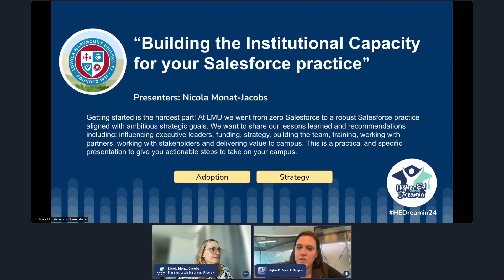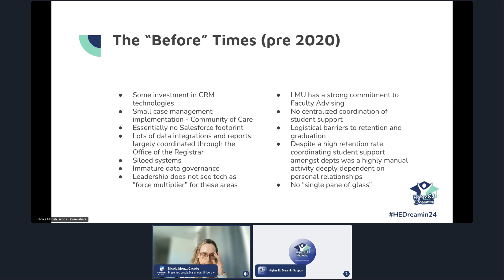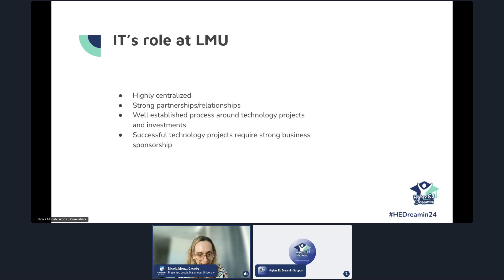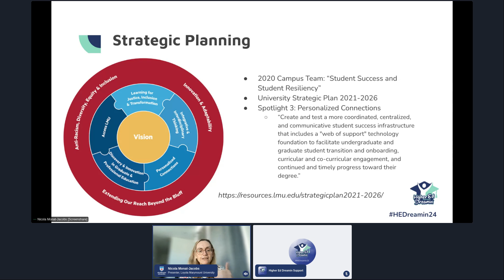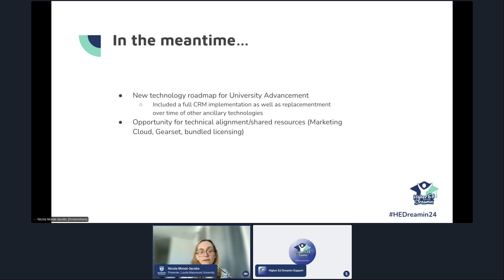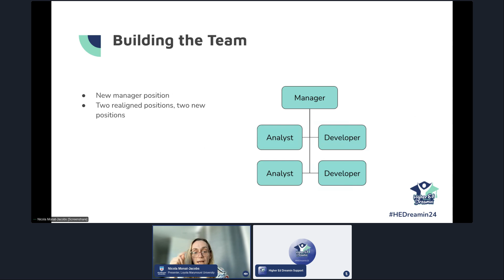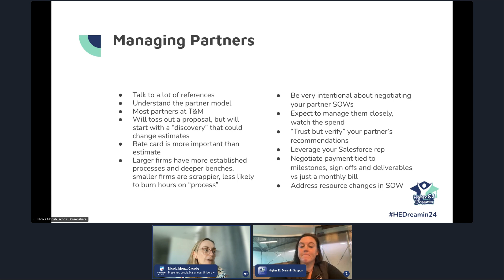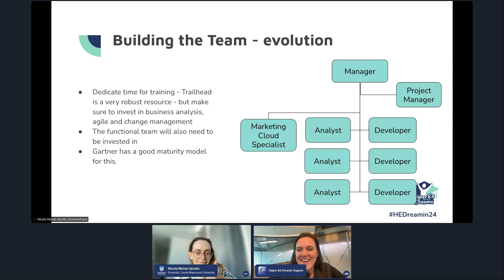HED24: "Building Institutional Capacity for Your Salesforce Practice" with Nicola Monat-Jacobs, LMU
Getting started is the hardest part! At LMU we went from zero Salesforce to a robust Salesforce practice aligned with ambitious strategic goals. We want to share our lessons learned and recommendations including: influencing executive leaders, funding, strategy, building the team, training, working with partners, working with stakeholders and delivering value to campus. This is a practical and specific presentation to give you actionable steps to take on your campus.